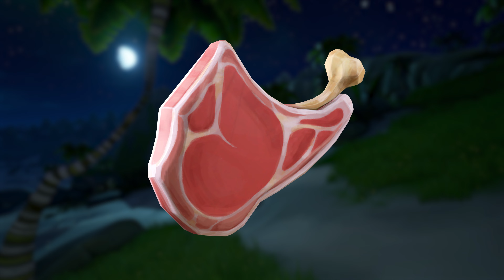DU bist ein NEULING in Sea of ​​Thieves? Hier ist wie DU 2024 BEGINNST und zur PIRATENLEGENDE wirst!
In diesem Anfänger Guide erfährst du, wie du 2024 mit Sea of Thieves startest und zu einer Piratenlegende wirst! Außerdem zeige ich dir wie du die Fraktionen (Goldsammler, Handelsbund und Seelenorden) am besten Levelst und am schnellsten Gold machst.

📎 · Links:

⤷ Hier streame ich Sea of Thieves

⤷ Hier findest du Leute für Sea of Thieves

00:00 - 00:44 - Intro
00:45 - 01:23 - Piraten Auswahl
01:24 - 02:00 - Loot & Schätze
02:01 - 02:15 - Piratenlegende Voraussetzungen
02:16 - 03:14 - Die Hauptfraktionen
03:15 - 03:25 - Der Start als Goldsammler
03:26 - 03:42 - Seaforts
03:43 - 04:55 - Waffen in SoT
04:56 - 06:03 - Essen - Heilung
06:04 - 08:10 - Seafort Tutorial
08:11 - 08:30 - Schnell Gold & XP machen
08:31 - 09:50 - Die Botschafterflagge
09:51 - 10:01 - Tresor Missionen
10:02 - 11:10 - Eigenes Schiff
11:11 - 11:52 - Die Sloop
11:53 - 12:18 - Die Brig
12:19 - 12:35 - Die Galleone
12:36 - 12:53 - Abmod
12:54 - 13:34 - Was kommt als nächstes?